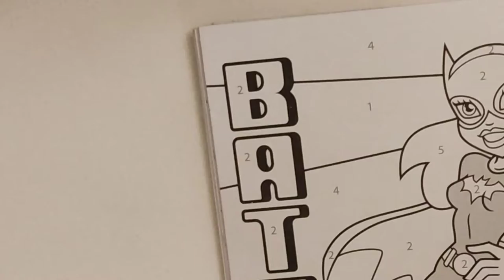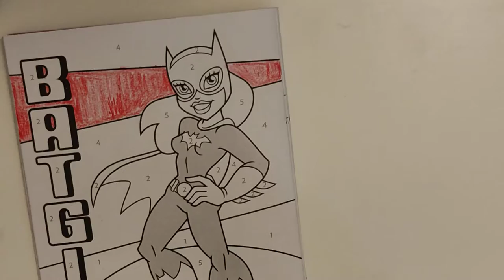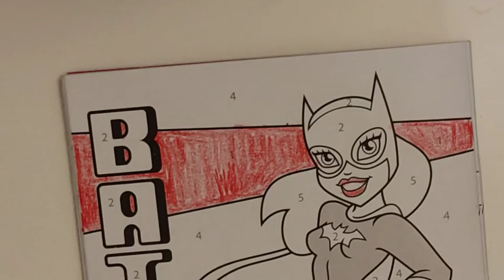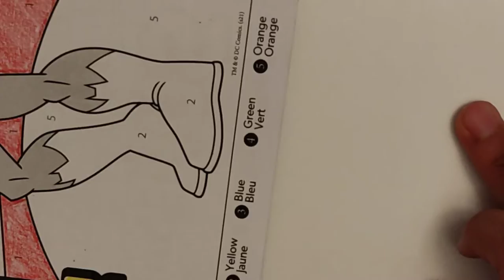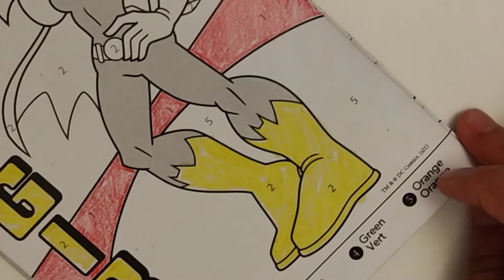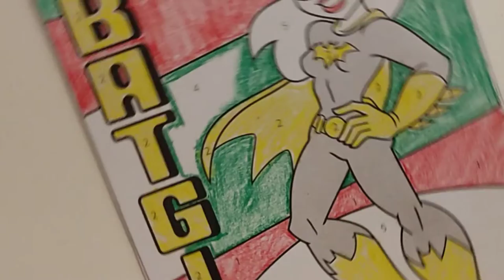Color Batgirl | Crayons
Join me in coloring female Superhero Batgirl from Mini Color by Number using crayons

Batgirl is a member of DC Super Friends by DC Comics and Warner Bros
Crayola crayons are manufactured by Crayola, LLC